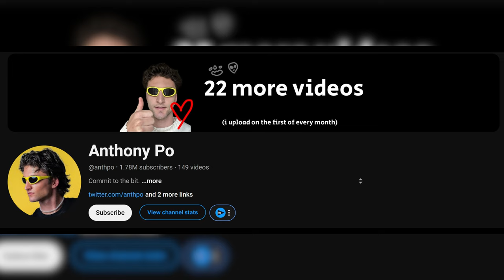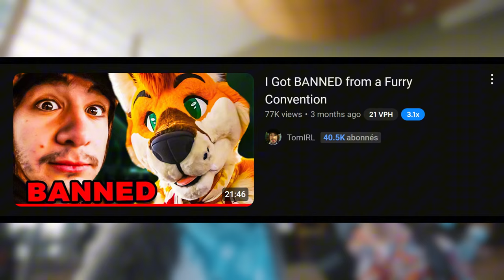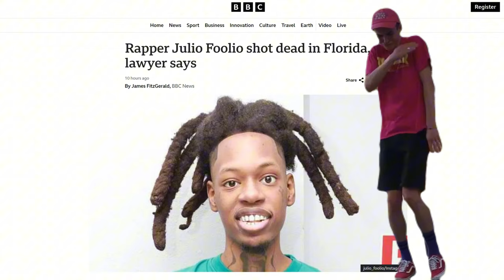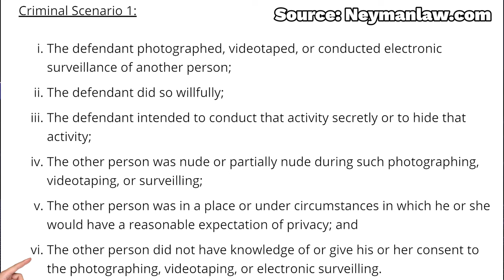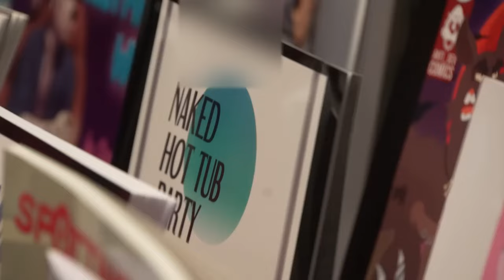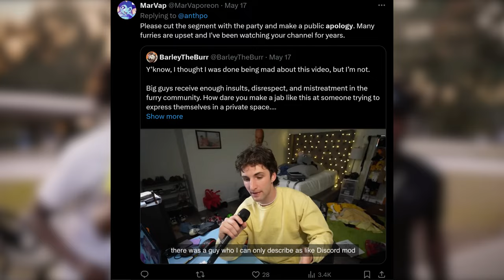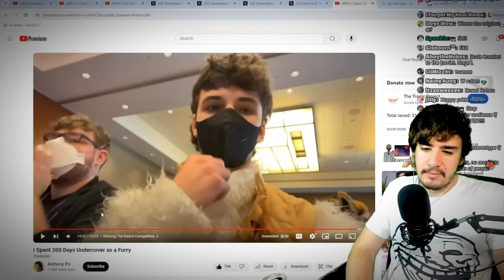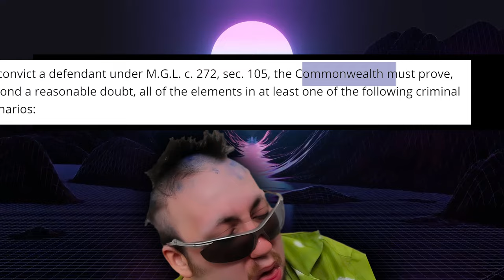Anthpo Messed Up...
In this video I will talk about how Anthpo messed up big time by going freaky dicky with some furries.  Note, the video is meant for entertainment in the first place. I know that the drama happened last month, suck me sideways pretty boy.

For anyone who wants to react to the video:

As long as there is commentary or reaction added to the video, it's chill. Also, being briefly credited somewhere in the video, title, description or even pinned comment is always appreciated. Thank you.